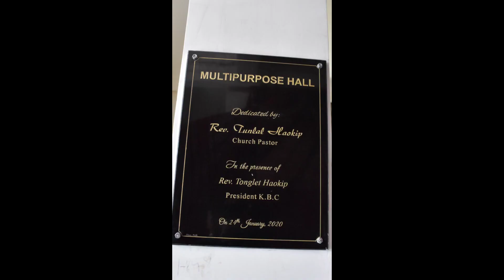B Vengnom Church Entering Program